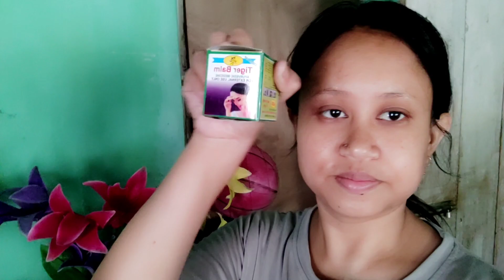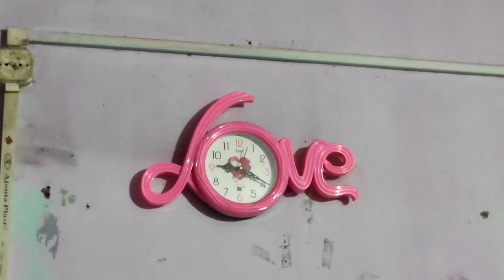barite ase eta ki dekhlam || jole pure chai hoye gelo 😭😭